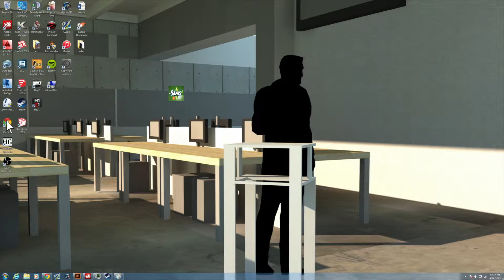Intro to the Sims with Create a Sim (UTK)